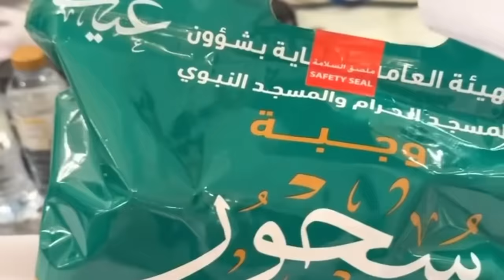Khana Kaba live 🔴 29th Ramadan 🌙 tawaf e kaaba makkah haram | 08 April 2024 | Makkah Live Today Now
makkah

makkah live

makkah azan

makkah madina

makkah live - مكة مباشر

makkah hotel near haram

makkah greenery

makkah azan beautiful

makkah vlog

makkah imam

makkah azan fajr

makkah azan 2022

makkah and madina

makkah airport

makkah after rain

makkah al-mukarramah

makkah azan maghrib

makkah azan ringtone

makkah art

makkah abaya market

azan makkah

ababil bird in makkah

azan beautiful voice makkah

adhan makkah

anjum hotel makkah

azan subuh makkah

azan fajr in makkah

azan maghrib makkah

al kiswah towers hotel makkah

makkah building fall

makkah bus service

mekah banjir tahun 2022

makkah bridal tariq road karachi

makkah beautiful azan

makkah by walk kerala

makkah bank

makkah beautiful view

makkah barish

makkah black stone

beautiful azan in makkah

bin dawood supermarket makkah

bilal azan makkah

burj sultan hotel makkah

badar al masa hotel makkah

best hotel in makkah near haram

born in makkah near the kaaba song

bing crosby maliki makkah

batoul ajyad hotel makkah

by foot to makkah

makkah city

makkah clock tower lightning strike

makkah cleaning video

makkah clock tower hotel

makkah city tour

makkah clock royal tower a fairmont hotel

makkah cleaning

makkah city drone view

makkah construction

makkah city 2022

clock tower makkah

conrad makkah hotel

clock tower makkah hotel rooms

clock tower makkah moon room

clock tower hotel makkah

cheap hotels in makkah

cat in makkah

cave hira in makkah

can non muslim go to makkah

cycle to makkah

makkah drawing easy

makkah drawing

makkah documentary

makkah dua

makkah drone view

makkah door open

makkah drawing with pencil

makkah desert

makkah desert green

makkah dates market

dar al eiman royal hotel makkah

drawing makkah

doubletree by hilton makkah jabal omar

dallah ajyad hotel makkah

dua for pakistan in makkah

dar al tawhid intercontinental hotel makkah

dua makkah

dar al khalil al rushad hotel makkah

dubai to makkah by road

dar al bayan hotel makkah

makkah evolution

makkah expansion project 2030

makkah emotional recitation

makkah eid takbeer

makkah emotional video

makkah entrance gate

makkah explained

make evolution

Daily 📹 Live Stream From MAKKAH 💕 MADINAH,